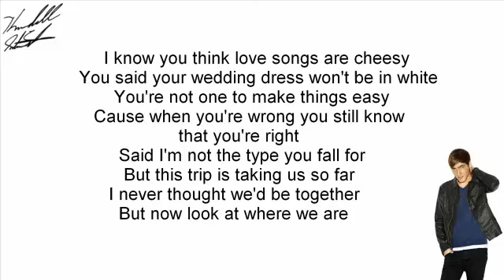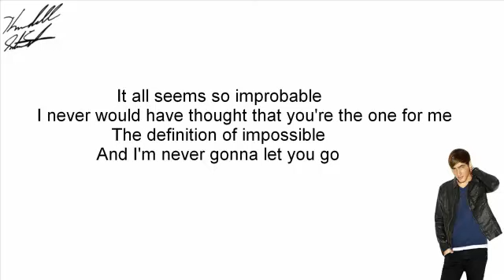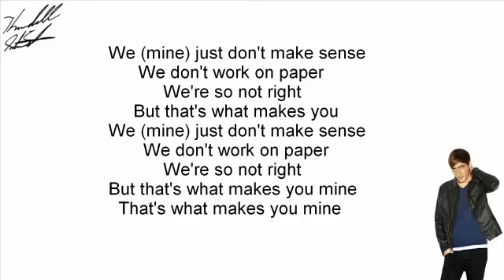Heffron Drive That's What Makes You Mine Lyrics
I know you think love songs are cheesy
You said your wedding dress won't be in white
You're not one to make things easy
Cuz when you're wrong you still know that you're right
Said I'm not the type you fall for
But this trip is taking us so far
I never thought we'd be together
But now look at where we are

We just don't make sense
We don't work on paper
We're so not right
But that's what makes you mine
That's what makes you mine

You're not a typical kind of beauty
And you're always dressing down to spite
You only go to indie movies
And you hate it when the story turns out right
You make a scene whenever you want to
No surprise when they all stop and stare
You never care what people say about you
All they get is a finger in the air

That's what makes you (mine) mine

It all seems so improbable
I never would have thought that you're the one for me
The definition of impossible
And I'm never gonna let you go

But that's what makes you
Mine, that's what makes you mine

We (mine) just don't make sense